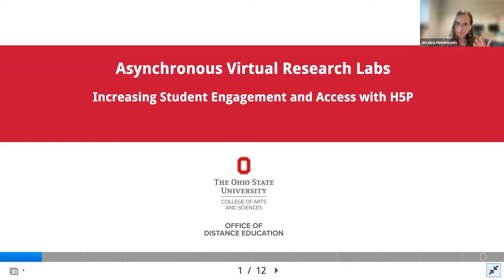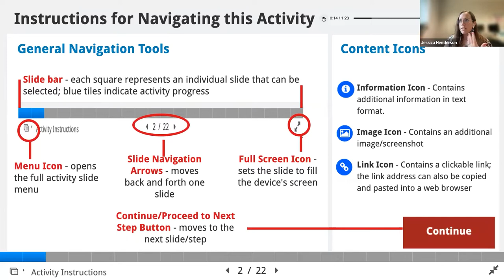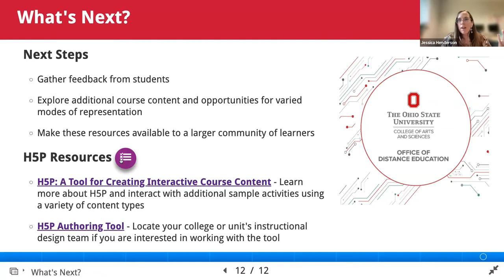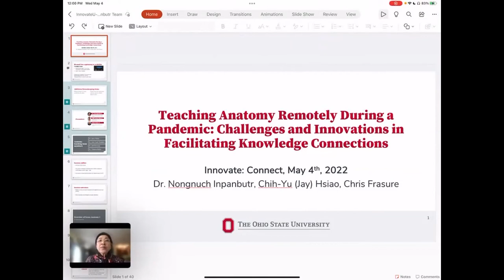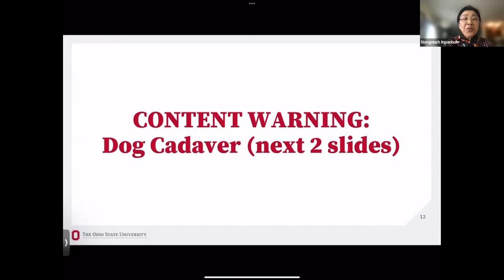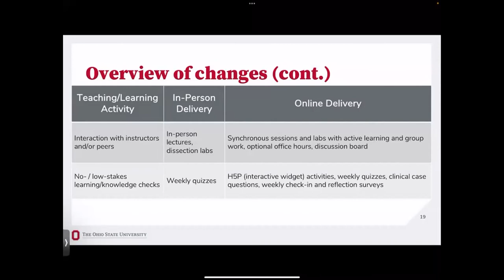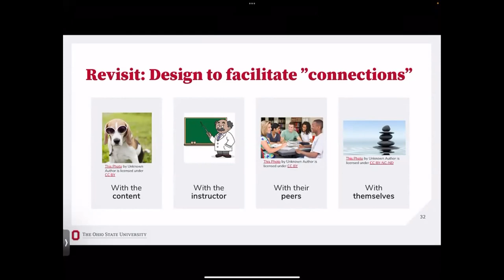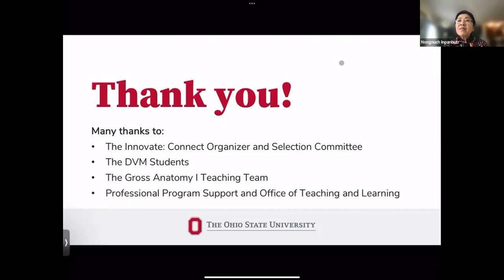Innovate Connect (2022): Taking Research and Lab Activities Online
Pandemic Lessons Learned: Taking Research and Lab Activities Online
11:30AM - 12:25PM

Bridging the Divide through Undergraduate Research: Approaches to Student-Centered Online Research Courses and Virtual Labs
The current global pandemic and dwindling resources in educational opportunities have been a source of major concern. Our panel focuses on approaches to expand access to educational and research tools available at Ohio State while adopting course content that is relevant to students, instructors, and the community at large.

Teaching Anatomy Remotely During a Pandemic: Challenges and Innovations in Facilitating Knowledge Connections
Anatomy is a 3D subject traditionally taught in-person (lecture with dissection laboratory). Our first-year veterinary anatomy course moved to 100% online in Autumn 2020, which posed challenges for both students and instructors. In this presentation, we'll discuss how this course moved to hybrid in Autumn 2021 with several innovations, including active learning activities and class format reorganization, such as flipping the classroom.

Presenters:
Zeynep Benderlioglu
Instructor
Evolution, Ecology, and Organismal Biology
The Ohio State University
Zeynep has received her Master’s and PhD at OSU pursuing an interdisciplinary degree. She subsequently completed her post-doctoral training in Psychobiology and Neuroscience. Currently, she is leading an undergraduate research program in Evolution, Ecology, and Organismal Biology – the Undergraduate Research Laboratory, which she founded. She is currently teaching three courses she designed for the program. These courses aim at providing research opportunities for undergraduates in natural/behavioral sciences while expanding their access to online research.

Jessica Henderson
Instructional Designer
Jessica is an Instructional Designer at ODE. She previously served as the Director of Finance and Education at the Columbus Council on World Affairs. She was responsible for the development of cultural competency curriculum for high school students focusing on global themes. She successfully transformed the Council’s curriculum into a virtual format of self-paced courses and webinars. She holds a BSc. in Economics from John Carrol University and M.A in Italian Studies at OSU.

Eleanor MacDonald
Undergraduate Student
Eleanor is a senior majoring in Evolution and Ecology at the Ohio State University. She has engaged in a variety of research activities in the Department of Evolution, Ecology, and Organismal Biology including a research assistantship in Dr. Karen Goodell’s lab. She has served as a TA and peer mentor in the Undergraduate Research Lab after her training. She is currently applying to graduate schools to pursue a career in Marine Biology.

Fauna Whitesell
Undergraduate Student
Fauna is a senior majoring in Evolution and Ecology at the Ohio State University. She has engaged in a variety of research activities in the Department of Evolution, Ecology, and Organismal Biology including a research assistantship in Dr. Alison Bennett’s lab. She has served as a TA and peer mentor in the Undergraduate Research Lab after her training.

Nongnuch Inpanbutr
Professor
Veterinary Biosciences
Nongnuch Inpanbutr, DVM, MS, PhD, is Professor, Department of Veterinary Biosciences, College of Veterinary Medicine, The Ohio State University. Her interests include teaching gross anatomy, developing anatomy teaching tools to enhance student’s learning experience (websites, computer illustrations of complicated anatomical structures, and producing dissection videotapes). She leads veterinary study abroad program to Thailand.

Chih-Yu (Jay) Hsiao
Educational Technologist
Office of Technology and Digital Innovation
Chih-Yu Hsiao, MSW, MLT, is an Educational Technologist with The Office Technology and Digital Innovation, formerly an Instructional Designer at The College of Veterinary Medicine, The Ohio State University.

Christopher Frasure
Instructor
Veterinary Biosciences
Christopher V. Frasure, BS, MA, is an Instructor, Department of Veterinary Biosciences, The Ohio State University. He teaches veterinary gross anatomy (canine/equine/food animal) and directs operations of the anatomy laboratory.

Jerome Masty
Associate Professor
Veterinary Biosciences
Jerome Masty, DVM, MS, PhD, is an Associate Professor, Department of Veterinary Biosciences, College of Veterinary Medicine, The Ohio State University.